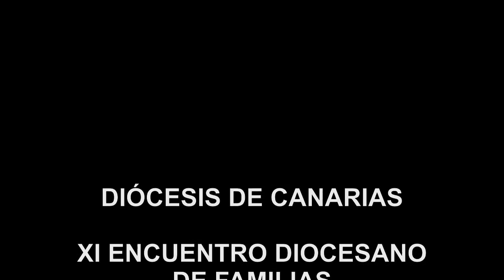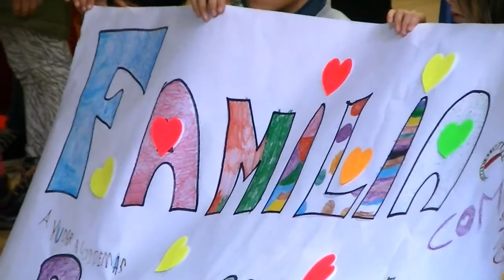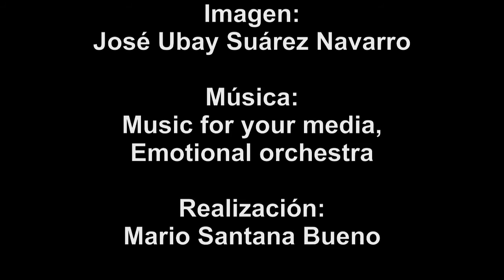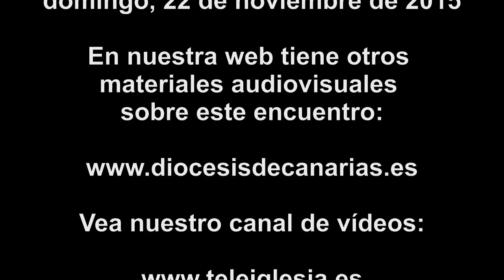XI Encuentro Diocesano de Familias - 2ª Parte - 22 de noviembre 2015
El XI Encuentro Diocesano de Familias se celebró el domingo 22 de noviembre de 2015 en el colegio de Jesús Sacramentado en Gáldar-Gran Canaria.
El lema del encuentro fue "Familia, renovada desde las raíces" y estuvo presidido por Mons. D.Francisco Cases Andreu, Obispo de Canarias.
Imagenes de José Ubay Suárez Navarro.
(c)2015 DIÓCESIS DE CANARIAS
En nuestra web puede ver materiales y vídeos de los encuentros de los años anteriores: